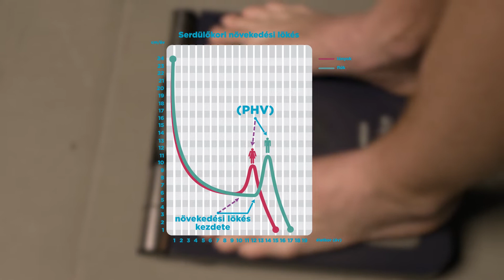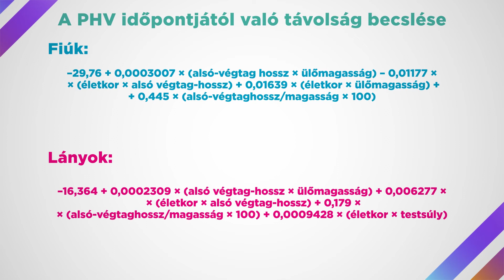XFIT Tesztrendszer_PHV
mdsz.hu